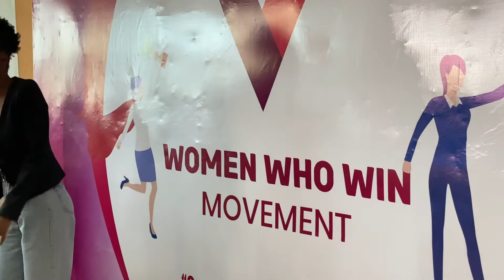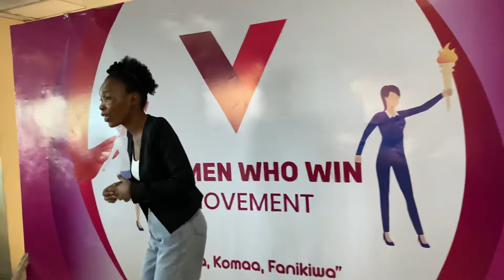WHY AFYA KWA WANAWAKE ||Happy Lugole